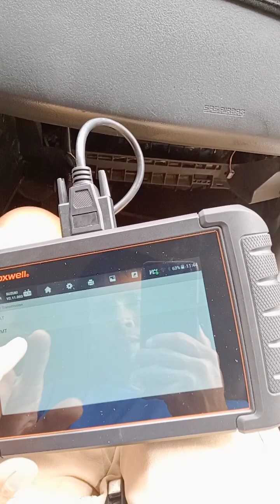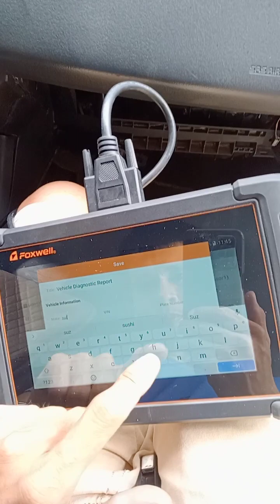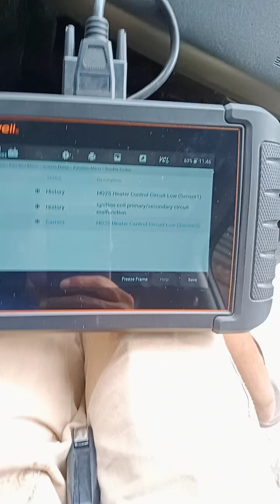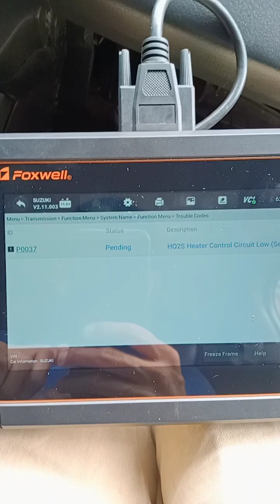Suzuki swift surplus engine scan.